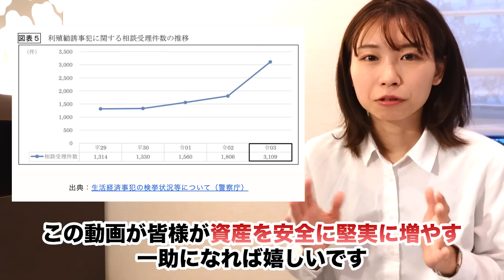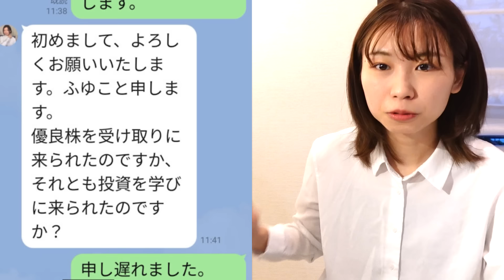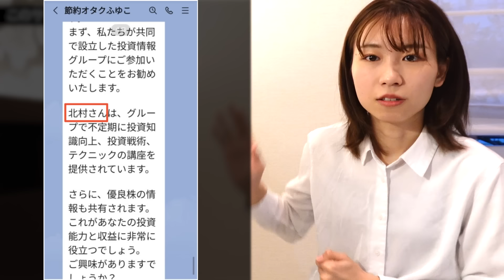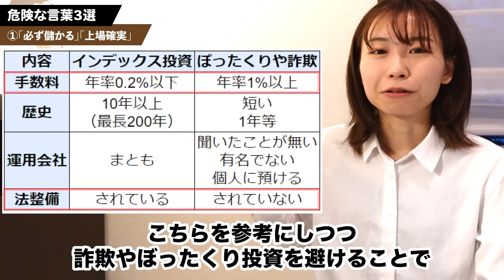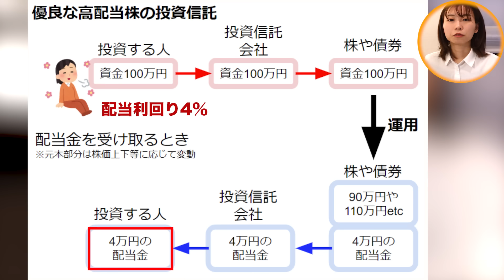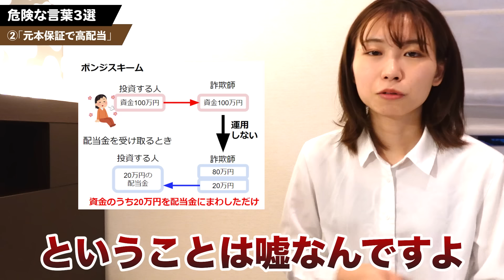【資産が減る】新NISA、低リスクで儲けたい初心者が知るべき注意点6選【投資詐欺の最新手口】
🔽この動画のブログ版はこちら

※個人的な内容にはお返事できません。

✅投資信託の手数料が業界最安クラス
✅「かぶミニ」で日本株の単元未満株手数料「0円(無料)」
※適用には手数料コース「ゼロコース」の選択が必要
✅操作しやすい画面

✅auPAYカードでの積立で1％ポイント還元
✅au経済圏の方におすすめ

0:00 intro
2:00 目次
2:13 このサイトのヤバいところ
9:05 危険な言葉3選
14:50 代表的な詐欺手口3選
19:01 投資詐欺を知ることが資産形成につながる

オススメ動画
↓【低リスクで利回り5%】米国債は買うべき？注意点は？初心者向けメリット・デメリット解説

↓【知らないとヤバい】積立NISAの罠にハマらないための知識6選【米国株、全世界株、インデックス投資】

↓【資産が減る】50代60代の人がやってはいけない投資5選【老後資金/iDeCo/積立NISA】

↓参考：令和３年における生活経済事犯の検挙状況等について

↓参考：金融庁 詐欺的な投資勧誘等にご注意ください！

・田舎に住んでる元会社員
・1000万貯金達成！